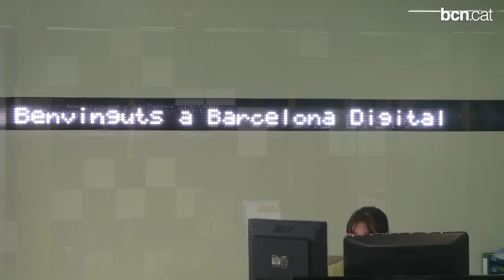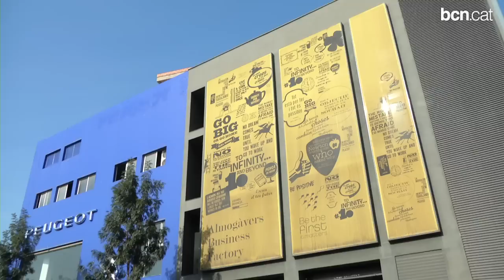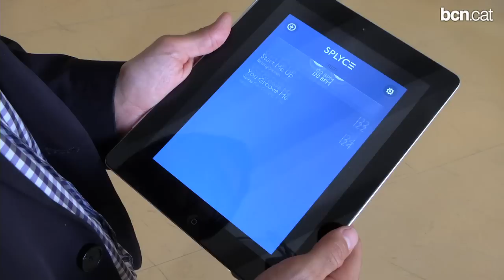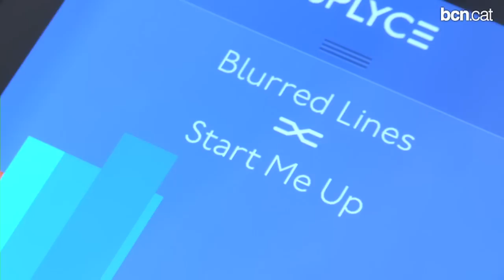Barcelona business friendly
Barcelona has become a global benchmark for innovation. Capital of the Mediterranean and the economic driving force of southern Europe, Barcelona is the third city in the European rankings for attracting investments.